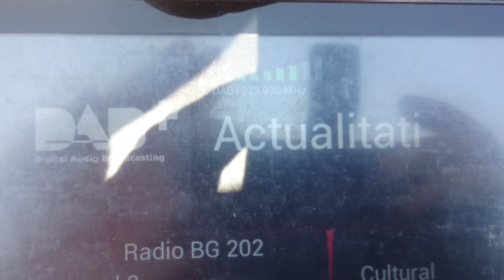12A Romanian DAB signal received with rtl-sdr in mount Vitosha 19.10.2019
12A Romanian DAB signal received in mount Vitosha 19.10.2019

rtl-sdr v.3